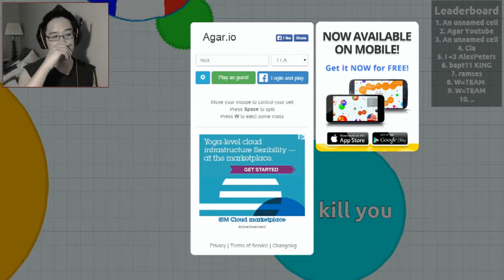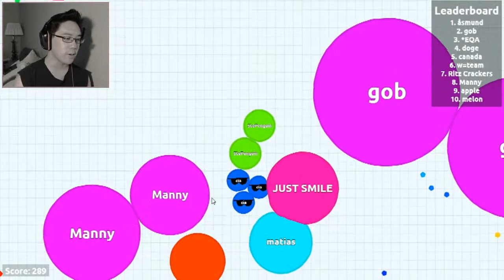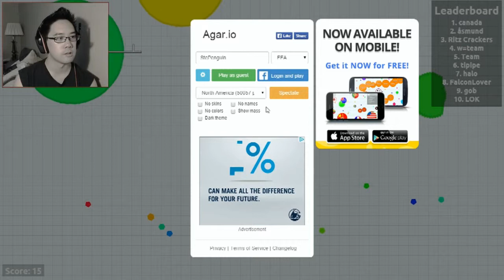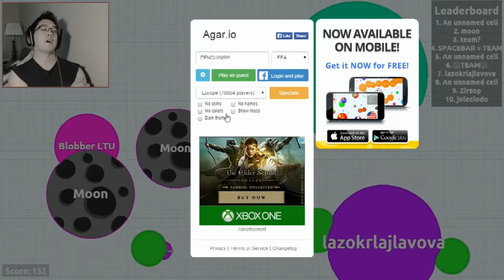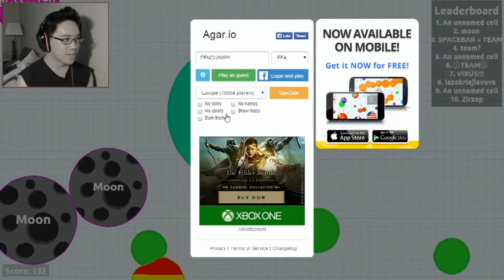TOO BIG TO SUCK'EM?! | Agario #1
I didn't understand why people liked this game. Now I do. AND I LOVE IT!!!